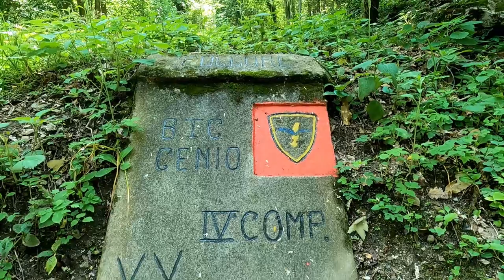Escursione a Praforte: borgo sfrattato 🏚️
Escursione ad anello a Praforte: borgo sfrattato e abbandonato in Friuli